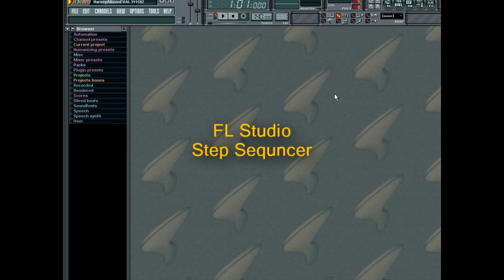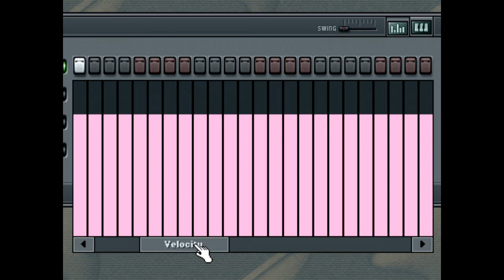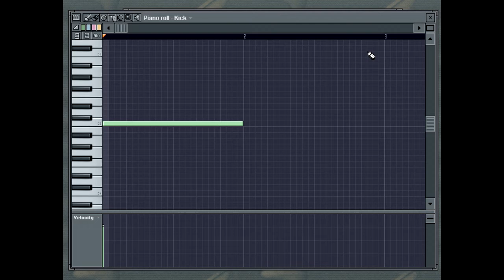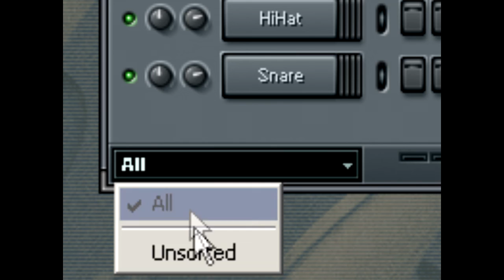FL Studio - Step Editor